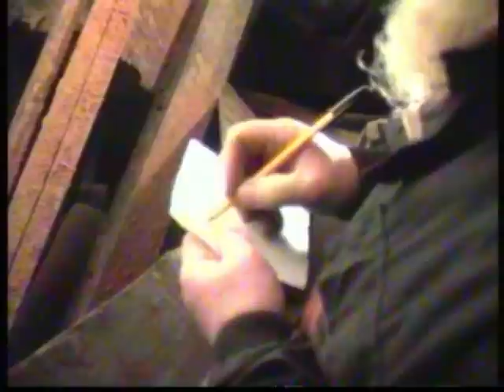Jenks enters disused Underground WW2 Air Raid Shelter at Brooklands in 1991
READ THE BACKGROUND HERE FIRST: When Brooklands was built and after, a number of underground areas were constructed. This particular one was built under the north banking and was sealed up when the hanger above it was removed. These tunnels were often used for shelter during the war years, by the people working in the aircraft factories.

A group of us entered the sealed off tunnel, on the 16 January 1991. The team included the F1 Legend DSJ (Denis Sargent Jenkinson) Author, Journalist, Racing Driver and the man who won the 1955 Mille Miglia with Stirling Moss. I hope those of you who also had the honour of knowing, him will enjoy seeing him in this Clip.

The tunnel itself was resealed and has subsequently become overgrown.

If you want to see more Brooklands videos like this, go